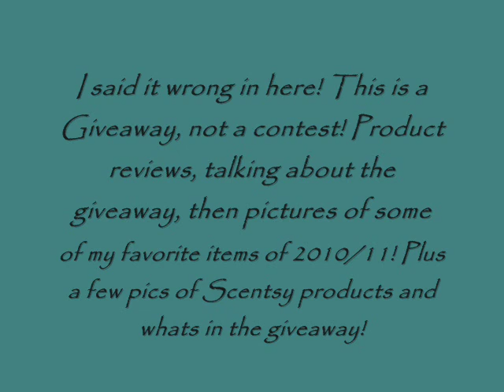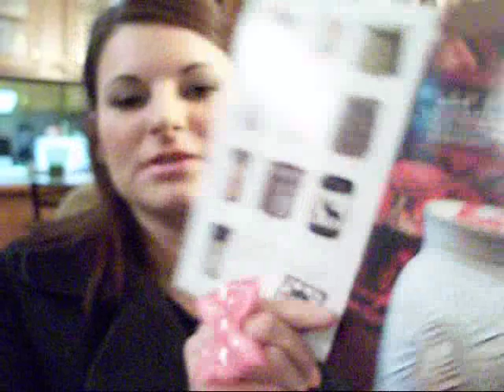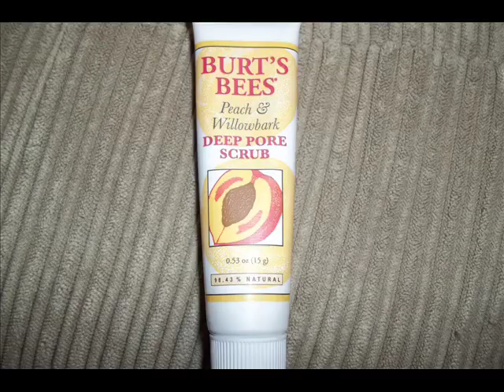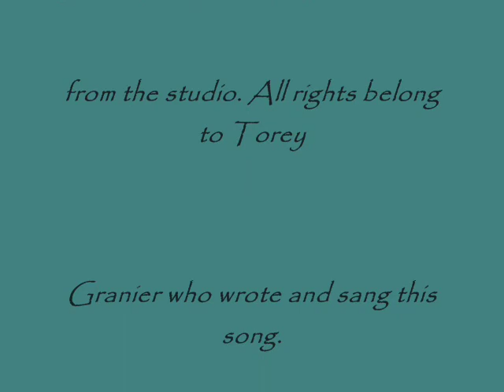A Giveaway! Crown Brush & Orglamix Review(Closed)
Sorry I am so flustered here. I can never find the words to say on camera. I feel like I am talking to the wall. LOL Sorry I didnt go into more detail of the products as well. This is 2 product reviews..

1st is Orglamix eyeshadow in color Snow.. I abs. love this! Very pigmented and glittery! Soft and comparible to Bare minerals.You can find these here:

Next, is Crown Brush! They are amazing! They make brushes for well known companies, but they are a SECRET! SHH! I dont know which ones they are but these brushes are AMAZING! Set comes with 15 brushes. They are Regular $46.99 I believe. Check out their site and try some of their products! You wont be sorry!

I did not recieve any of these items and I am not being compensated to review them or promote them! Just love them!

You can visit this website to get all of the product information and get you something special! Even for a gift! There are scents ranging from Newborn Nursery that smells just like a newborn baby, to My Dear Watson that smells like a woodsy and mysterious Mens cologne! With well over 80 of them and many Bring back my bar scents this month only, Im sure you can find something in any budget!
This Giveaway is for 1 Scentsy bar of YOUR choice and some fancy smancy loofahs to exfoliate that I grew myself! You will love them!

please check out and let me know what you think your favorite scent is so I can get that one if you win! Please include it with your entry!

Rules:
2. Must be 18 or over or have parents consent
3. 1 comment entry will be allowed per day until the end of the party.Party ends on Jan 15th.
4. You get 2 extra entries if you make a shoutout video to promote my scentsy party and giveaway! and channel!
5. You get 5 extra entries for every $10 you spend on the website under my party.

If you order, you must send me a message letting me know that you ordered and your amount before tax so I can verify everything has gone through correctly with my consultant and give you your entries!
I will not have your personal information, Scentsy is a secure website and they will handle that information. I will only need address of the winner of the contest who will be drawn either on 16 or 17th of this month. Winner will have to wait until order comes in which will take 1-2 weeks approx. before I ship item. But, I promise I will. I will have to wait for any goodies I get too!

Hope you enjoy my flat talkin video and have fun!! I promise to try to smile more in my videos next time! HE HE

Any negative or derrogatory comments will be deleted and you will be blocked, so dont waste your time!